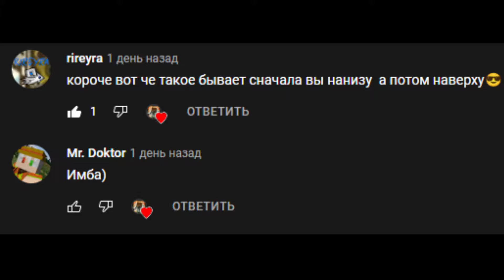магические похождения minecraft #8 новый босс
▰Всем привет!
▰Я вернулся на ютуб и теперь окончательно,видео будут выходить 1-3 раза в неделю
▰Mister Nik▰
▶ Скачать сборку сможете позже когда мы её доделаем
▰▰▰▰▰▰▰▰▰▰▰▰▰▰▰▰❤MR DOKTOR❤
▶ Канал Влада (MR. Doktor)
▰▰▰▰▰▰▰▰▰▰▰▰▰▰▰▰ ❤Всем добра❤

▰▰▰▰▰▰▰▰▰▰▰ для  продвижения ▰▰▰▰▰▰▰▰▰▰▰
 minecraft
моды
майнкрафт моды
майнкрафт
майн
моды майнкрафт
в майнкрафт
майнкрафт но
топ 10,
топ модов для майнкрафт
выживание
троллинг
лучшие моды
топ 10 модов
моды в майнкрафт
обзор модов
minecraft
популярные моды
1.7.10
лучшие моды на майнкрафт
майнкрафт с модами
нуб
скачать моды на майнкрафт
mine
магия
про
mr doktor
mister nik
мистер ник
летсплей с другом
minecraft mod
полезные мод
моды для майнкрафт
mods
фиксай
1.12.2
троллинг в майнкрафт
shorts
майнкрафт но
выживание
майнкрафт ванила
майнкрафт ваниль
minecraft hardcore
майн
minecraft 1.19
minecraft but
letsplay
майнкрафт 1.19
клекс
виживання
реакция
minecraft challenge
юмор
выживание в майнкрафт 1.15.2
майнкрафт 1.15.2
clexxd
игры
ekipa rapy
ванильное выживание
лололошка
minecraft 1.19 hardcore survival
бискас
майнкрафт летсплей #1
moddychat
minecraft smp
minecraft manhunt
rapy
wicsur
итс парадикс
minecraft видео
тумка
minecraft выживание
самое начало
майнкрафт 1.19.2
minecraft shorts
смех
minecraft parradix
лол
paradix
приколы майнкрафт
прикол
парадикс майнкрафт
парадикс
школьники
прохождение майнкрафт
майнкрафт ферма
прохождение
майнкрафт выживание на сложном
как пройти майнкрафт
1.19
а4
школьник
100 дней
200 дней
500 дней
хордкорный мир майнкрафт
майнкрафт хард
▰▰▰▰▰▰▰▰▰зачем ты это читаешь▰▰▰▰▰▰▰▰▰